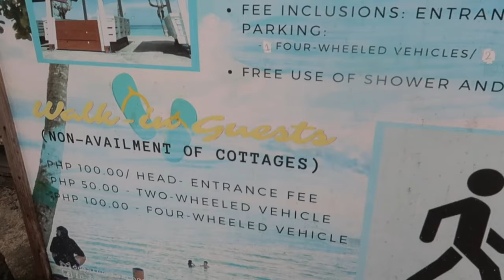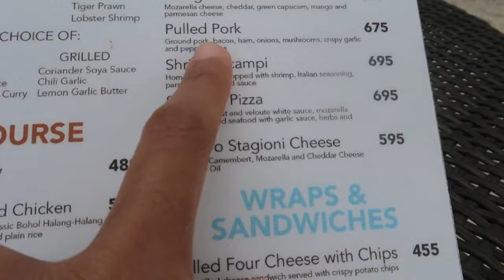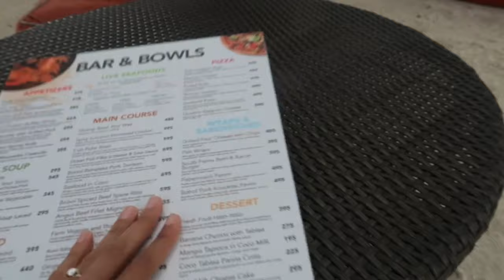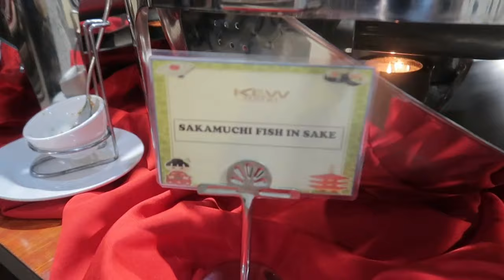South Palms Resort, Idol Gorpido Tattoo and Kew Hotel Buffet // Bohol 2023 Adventure Part 1